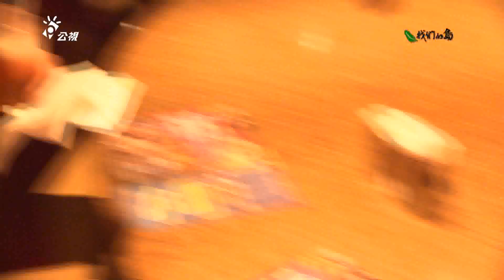【珍惜食物】食物廢物一線間 ｜廢棄食材再利用 (公視 我們的島 第698集 2013-03-18)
高台上的各式餐點，是人們口中的饗宴。人類吃不完的料理，是豬仔們眼中的大餐。盛產季節，菜價大跌，成熟的蔬菜，根本沒有上架的機會。平平是食物，一樣都可以餵養眾生，為什麼有些是美食？有些卻成為人們不屑一顧的廢棄物？

0:00 前導
2:02 高雄美濃番茄農
4:21 雲林西螺果菜市場
7:38 高雄旗山傳統市場
10:58 雲林農民標明產銷履歷